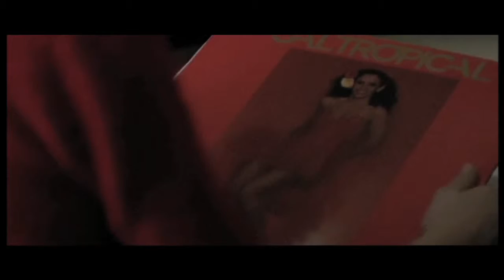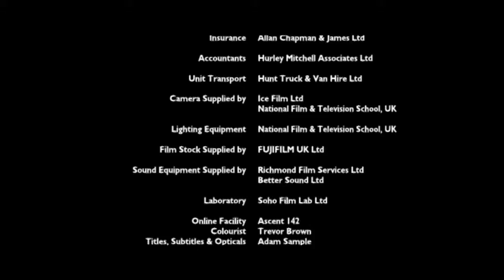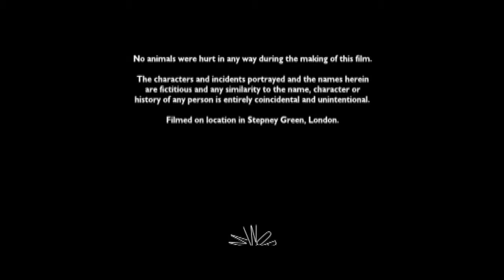Tereza Araujo short film First kiss - by Matthew Huston